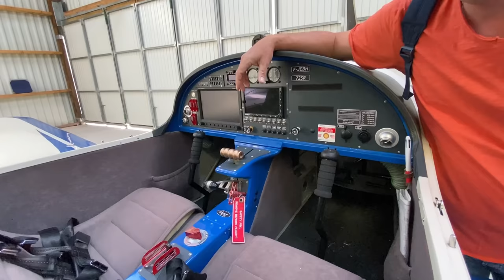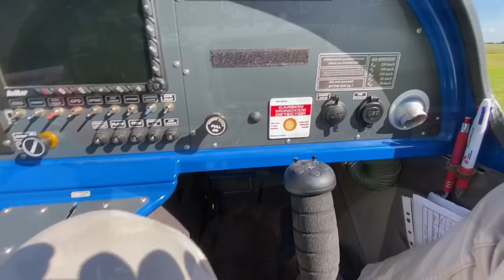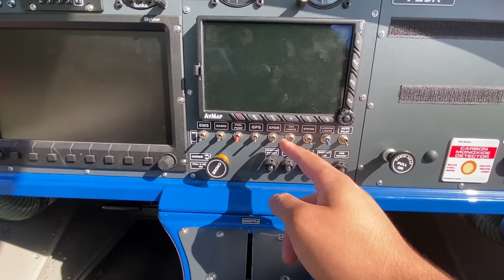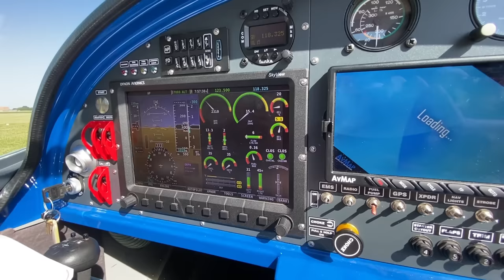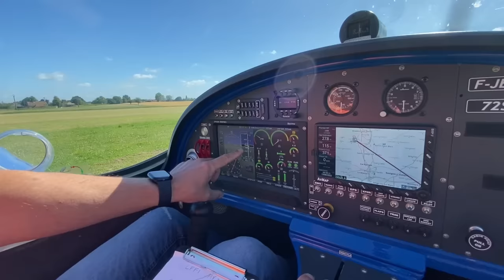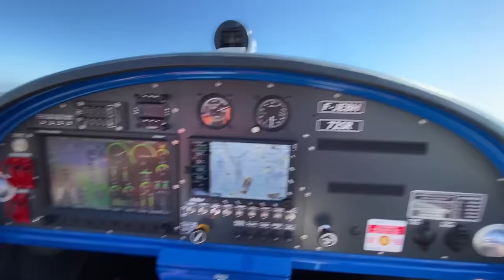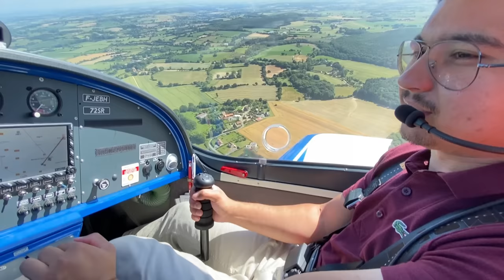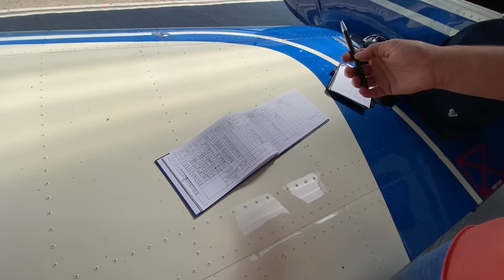Pour 30'000€ avoir son avion et le brevet ?! 😯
Merci à Mathieu !